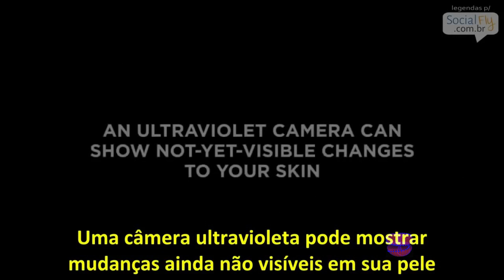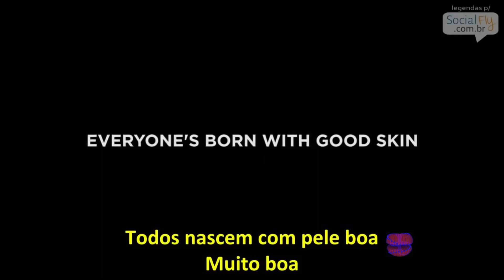Filtro solar - Visão UV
Veja como o sol nos vê. A visão Ultravioleta.
Ela revela muitas coisas em nossa pele. E mostra o quanto devemos nos proteger dos raios UV.

Filtro Solar
UVA, UVB